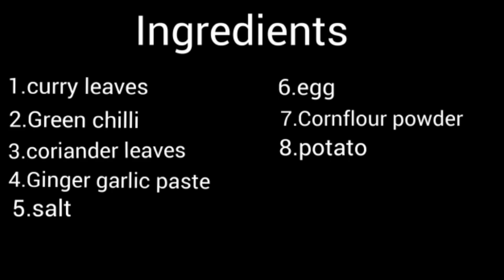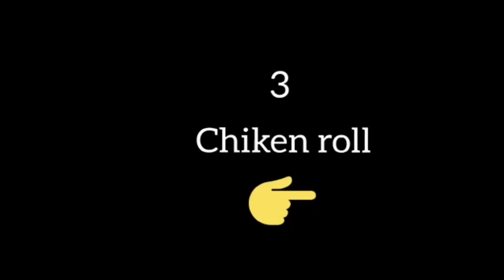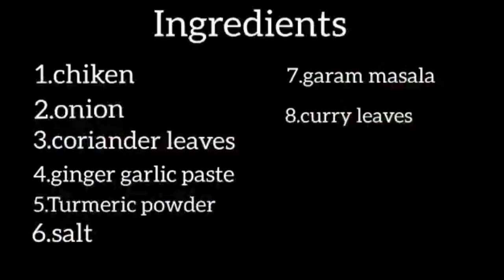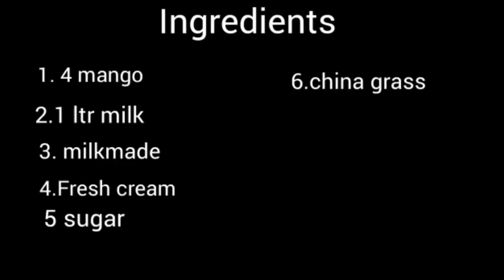4 recipe easy to make snacks at ifthar/butterfly chiken /egg kabab /chicken roll/mango pudding